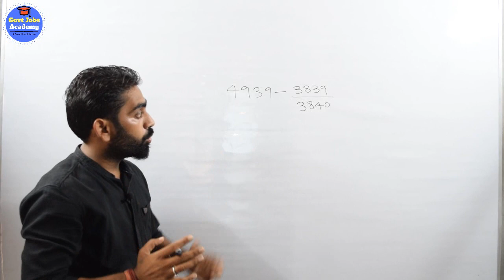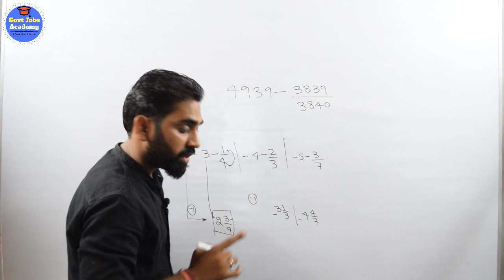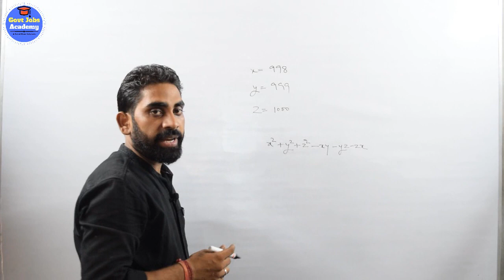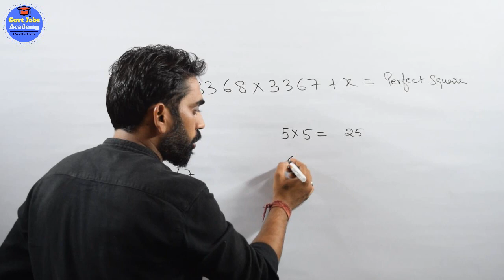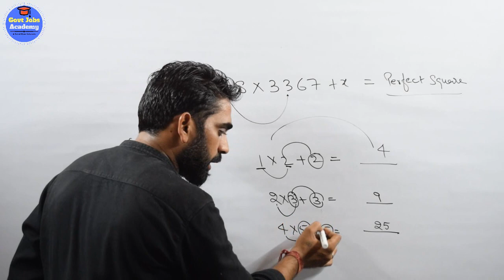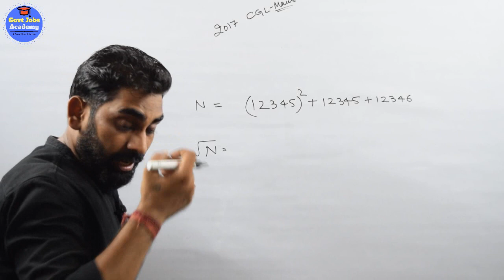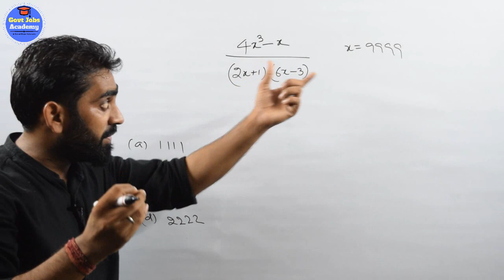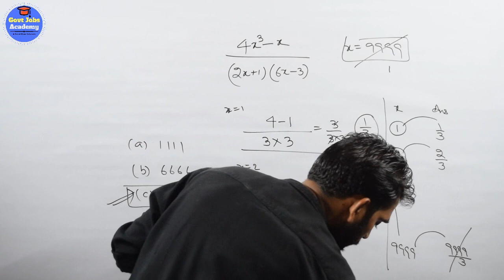ALZEBRA:- CONCEPT OF 0-9 SOLVE ANY QUESTION OF ALZEBRA BY COMMEN SENSE BY SANTOSH KUMAR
it is an initiative to assist students who cannot afford costly coaching or require some more time to understand the concept taught in huge size classrooms.